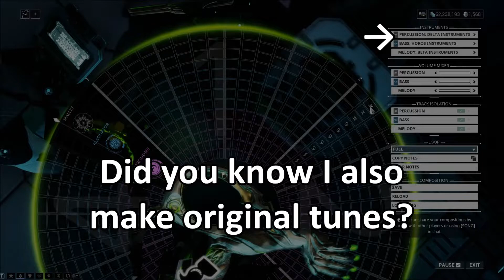Warframe Mandachord Contest: Name That Tune 60 + Glyph Codes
Edit: StuddChuddly got it
The full rules, glyph codes below:

Be the first YouTube commenter on this video to give the correct title and original artist for this song.

If you are on PS4 or XBox then I have codes for 75 plat.

If you are on PC then I have either the code for 75 plat, or I can gift you something up to 100p.

As soon as I see a winner I'll respond to their comment and update this description.  The winner will then have one week to give me their platform and in-game, Warframe account name in a YouTube comment.  This must come from the same YouTube account they used to make the winning comment.  Once I have that information I'll send them the code in a private message on the official forums

If these glyph codes are all used then please make sure this is the latest video in my playlist

If this is the latest and the codes are still all used, then PM me in the forums with the answer to the following question:

What country is Technotronic from?

PC:
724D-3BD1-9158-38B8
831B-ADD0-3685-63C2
023A-61D2-FF5D-A462
C2BA-45D6-9277-8EC7
9451-DC9C-D026-7171

PS4:
D614-A38C-08F6-A9D5
52E3-732B-4168-A275

XB1:
3E1E-2BE9-E70F-7CF8
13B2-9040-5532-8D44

NSW:
AECF-701F-EEBF-885A
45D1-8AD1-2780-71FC